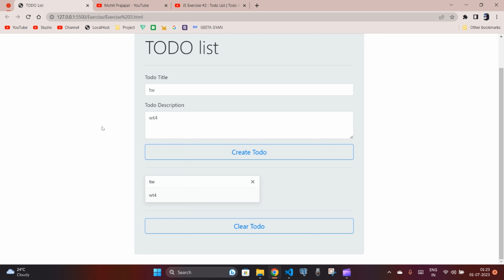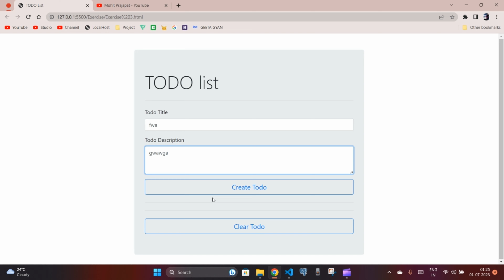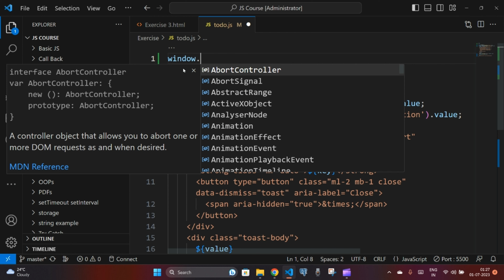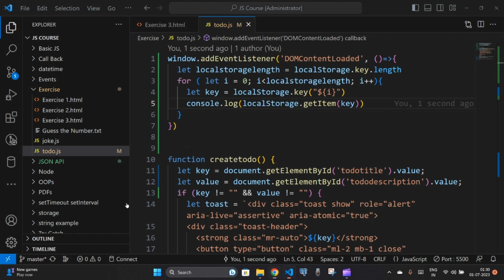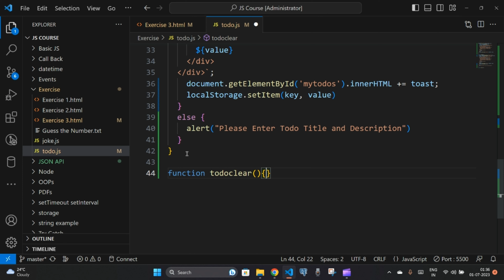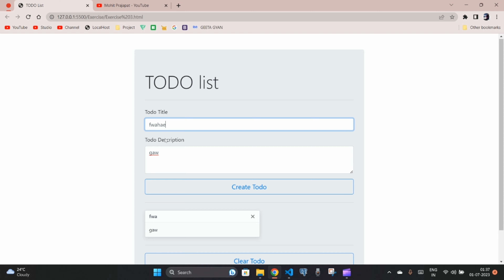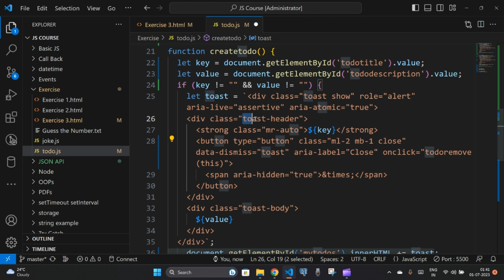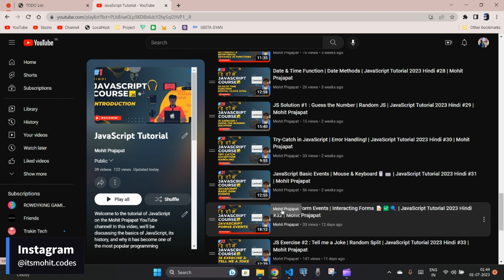TODO List Exercise Local Storage Advanced - Master Javascript Basics in Lecture 39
JavaScript Mastery Course, A Complete Beginner Friendly JavaScript Tutorial For You 🌐

Glad You are Here  @itsmohitcodes  , Lets Learn Together 🔥